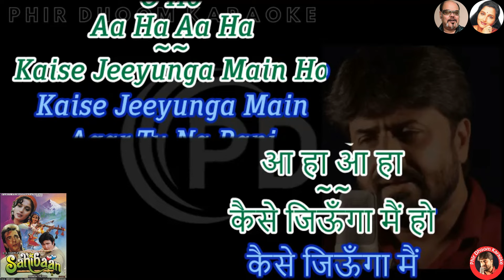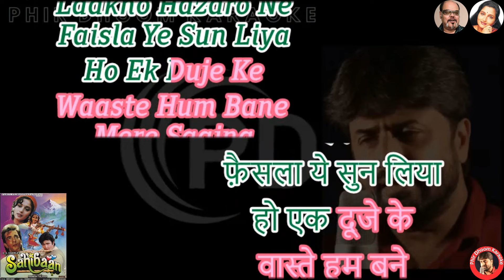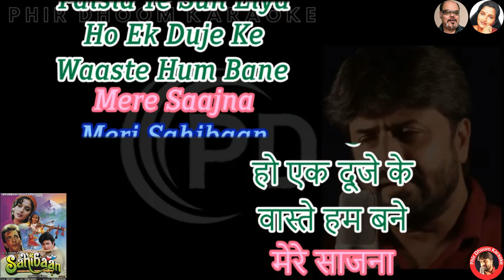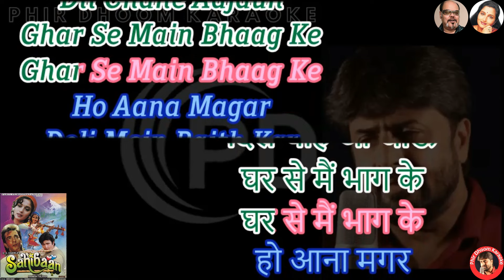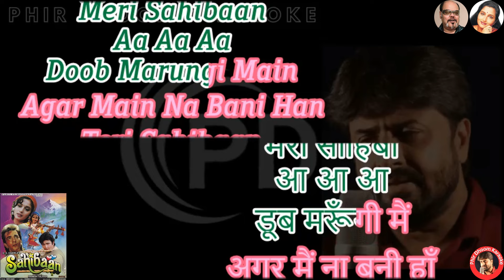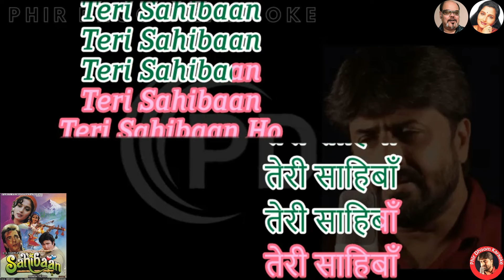Agar Tu Na Bani Meri Sahibaan Sahibaan Movie Original Crystal Clear Karaoke With Scrolling Lyrics